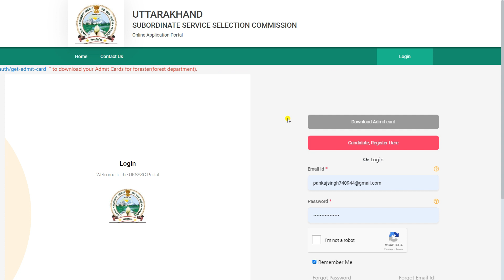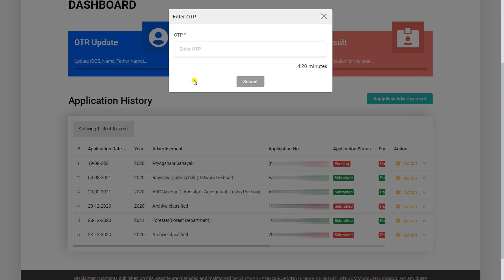UKSSSC Form Correction Link Activate || Upcoming Exam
UKSSSC Form Correction Link Activate